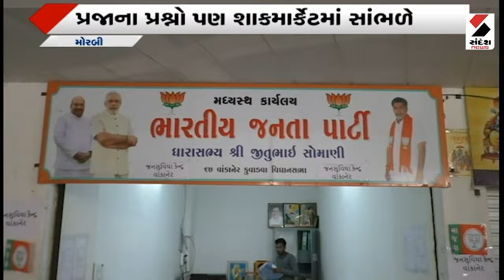Vankaner News: વાંકાનેરના અનોખા ધારાસભ્ય | Vegetabe Market | Morbi